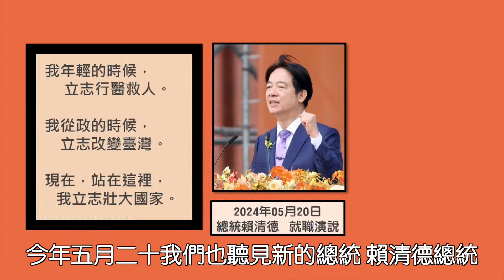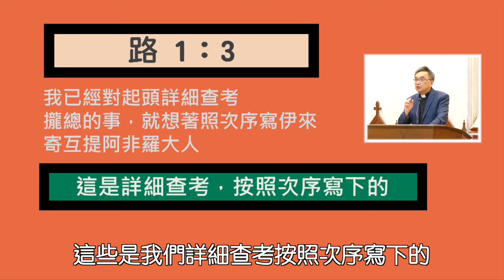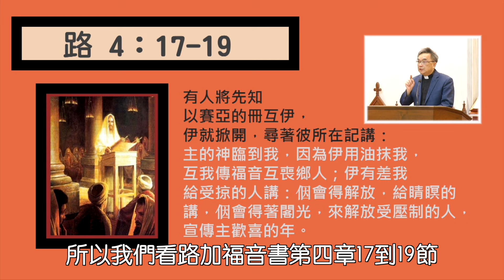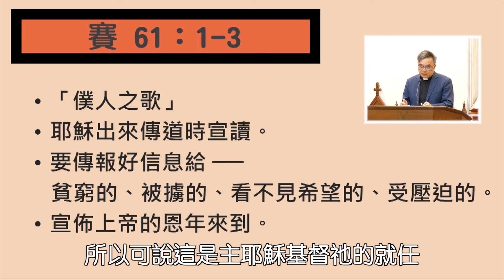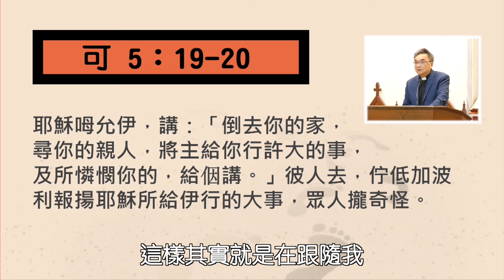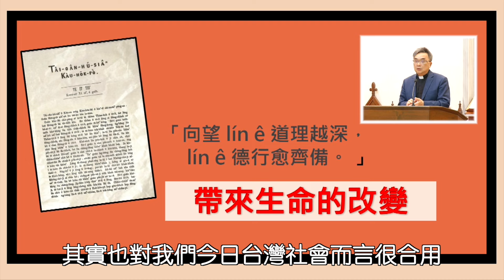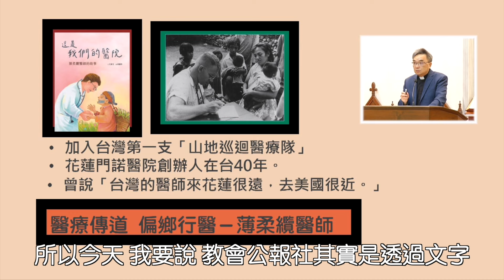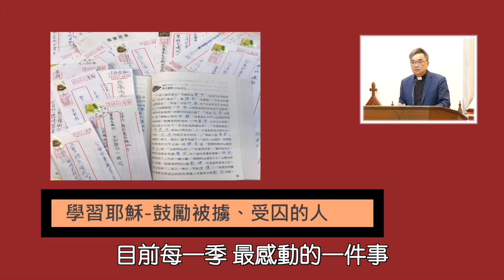2024.07.21 雙連教會台語信息中文字幕版【傳揚生命典範】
主禮者：方嵐亭牧師
聖　經：路加福音四章16-21節、羅馬書十章15節
信    息 :【傳揚生命典範】